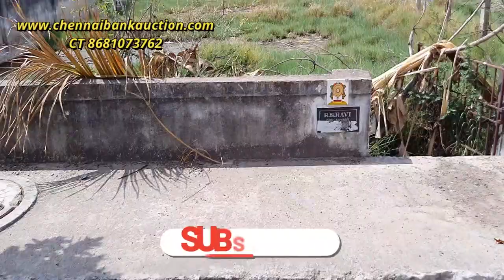3200 sqft vacant land sale in Madipakkam kuberan nagar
CHENNAI BANK e AUCTION SALE PROPERTY

3200 sqft vacant land sale in Madipakkam kuberan nagar
Survey no 138/5
LAND AREA 3200 SQFT
40 feet road
Frontage 50 feet by 64 feet
South facing
Kamatchi hospital back side
South Ram nagar
PRICE 1,13,00,000

Videos : our own video subject to copyright